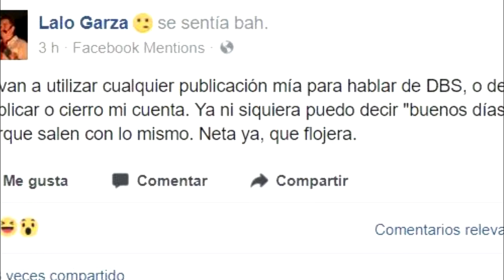DRAGON BALL SUPER TITULOS Y SINOPSIS ESPAÑOL LATINO | MINI MARATON HASTA EL CAPITULO 5 | ANZU361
Titulos y sinopsis español latino
Mas vídeos que te podrían interesar